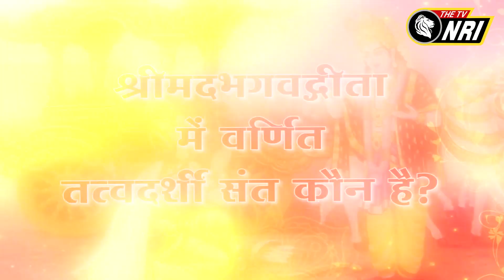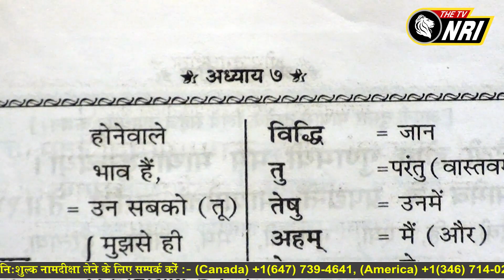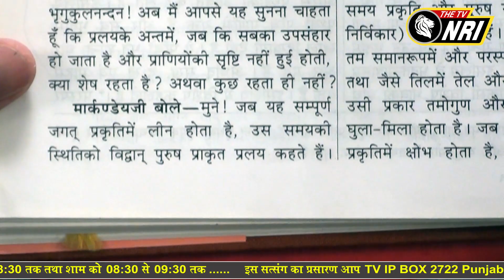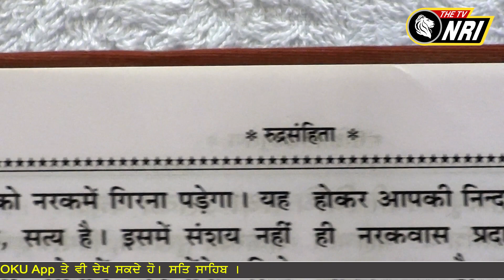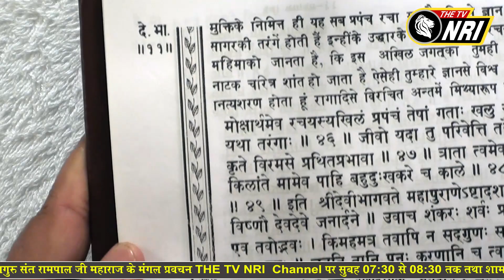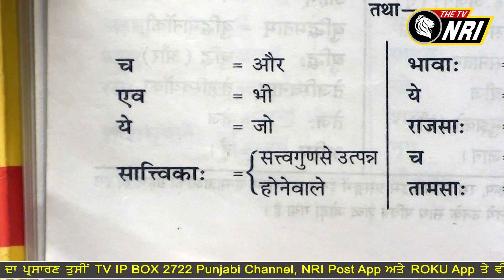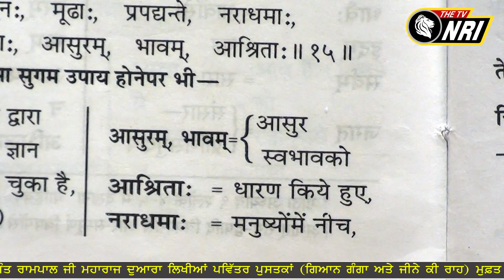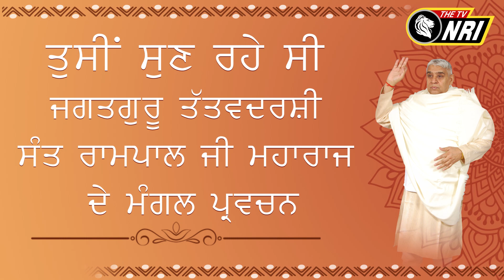Jagat Guru Tatvdarshi Sant Rampal ji Maharaj Satsang NRI PM 809